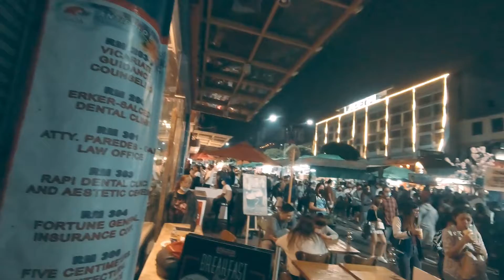NIGHT WALK - Panagbenga Festival 2022 / Baguio Night Market / Session Rd in Bloom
Experience the Panagbenga Festival with this night walk at the Session Road in Bloom and Baguio City Night Market. Both were fully-packed with people.